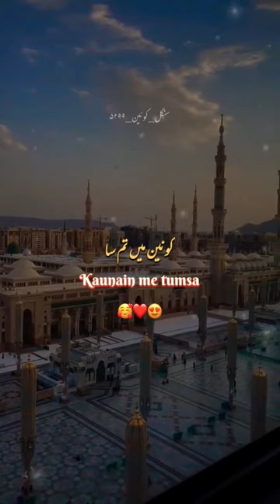short video ataul mustata viral video#viral#viral